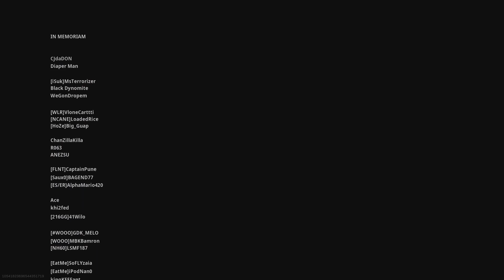being stupid got us a victory royale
We were being stupid and joking around and end up wining our first game as a team lmao -- Watch live